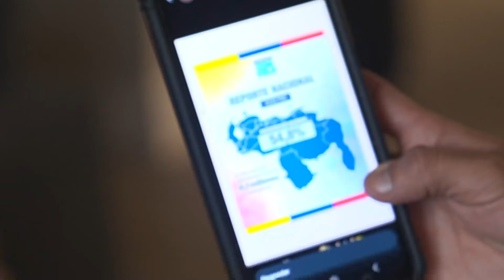Venezuelans living in Colorado concerned over election results in Venezuela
Across Colorado, Venezuelan immigrants are watching the Venezuela election closely.